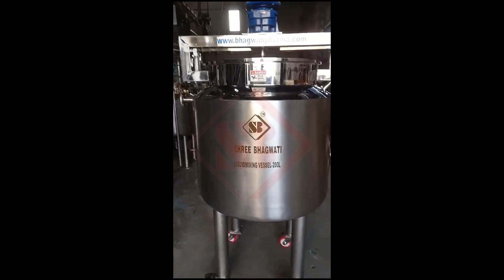Jackated mixing vessel, mixing reactors, tank manufacturers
A mixing vessel, also known as a mixing tank or mixer, is a container used for combining and blending various substances or components to create a homogeneous mixture. These vessels are commonly used in industries such as chemical processing, pharmaceuticals, food and beverage, cosmetics, and others where the blending of different materials is required. The design and features of mixing vessels can vary based on the specific application and the characteristics of the substances being mixed.

Here are some key aspects and features associated with mixing vessels:

1. Material: Mixing vessels are often made from materials that are compatible with the substances being processed. Common materials include stainless steel, glass, and various types of plastics.

2. Agitation Systems: Most mixing vessels are equipped with some form of agitation system to ensure thorough mixing. Agitation can be achieved through the use of impellers, blades, paddles, or other mixing devices. The choice of agitation system depends on the viscosity and properties of the materials being mixed.

3. Temperature Control: In certain applications, temperature control is crucial. Mixing vessels may include features such as jacketing or internal coils to allow for heating or cooling of the contents.

4. Pressure Vessels: Some mixing vessels need to withstand specific pressures, especially in chemical processing industries. Pressure vessels are designed to handle these conditions safely.

5. Sealing and Containment: It's important to prevent leaks and contamination. Mixing vessels often come with effective sealing mechanisms, such as gaskets and seals, to ensure a secure and leak-free environment.

6. Size and Capacity: Mixing vessels come in various sizes, ranging from small laboratory-scale vessels to large industrial tanks, depending on the volume of the materials to be mixed.

SHREE BHAGWATI  MACHTECH (India) PVT. LTD.

Manufacturing Unit: 1
Plot No : 2802, Road No 4 E, Opp, Airway Surgical , Near  Winflex ltd,
Ramol Cross Roads, G.I.D.C, Phase 4, Vatva, , Ahmedabad - 382445, Gujarat  - India.

Manufacturing Unit: 2
Plot No. 5/22, Phase-1, G.I.D.C., Vatva, Ahmedabad – 382 445, Gujarat, India

Manufacturing Unit  : 3
Plot No 708-P/18 Mukti Chokdi, Opp. GIL,G.I.D.C. Ankleshwar, Dist- Bharuch. Pin – 393002. Gujarat, India.